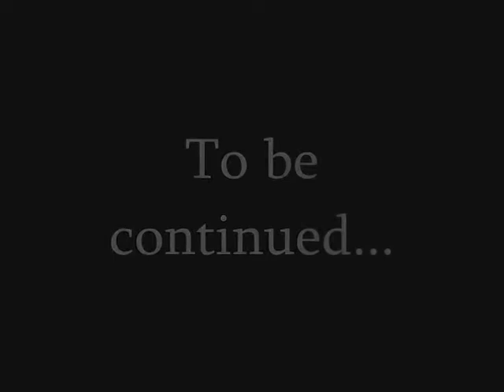Nerf War: The movie